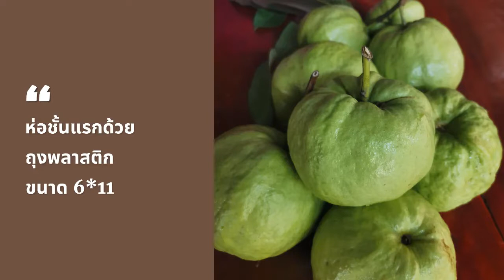ฝรั่งกิมจูสดๆจากสวนของเรา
เพื่อจะให้ได้ผลสวย
แบบนี้ต้องห่อ 2 ชั้น
ห่อชั้นแรกด้วย
ถุงพลาสติก
ขนาด 6*11
ห่อชั้นที่ 2 ด้วยกระดาษมัน หรือ กระกัน UV เพื่อป้องกันแสงแดด
กำลังใจด้วยนะครับ